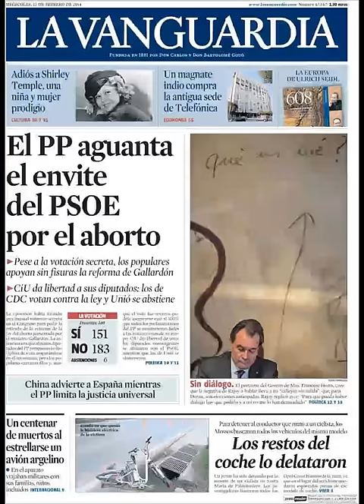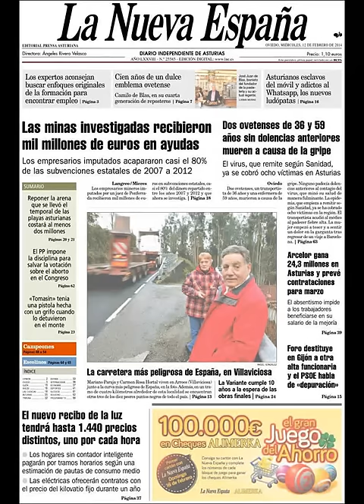Noticias 12 Febrero de 2014 Principales Portadas Noticias Diarios Periódicos en España Spain News